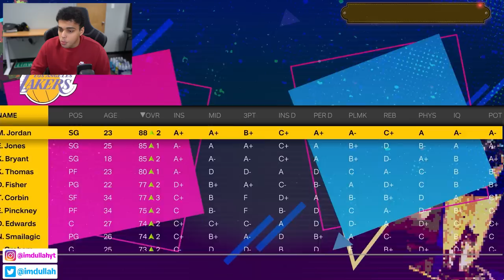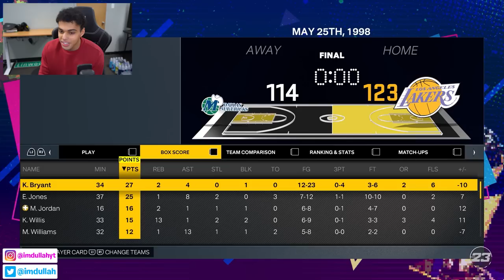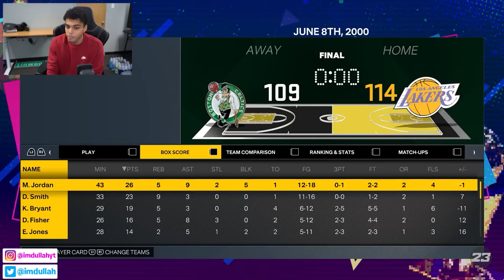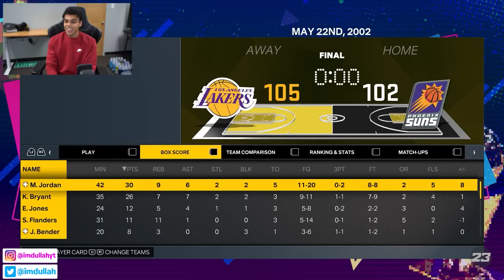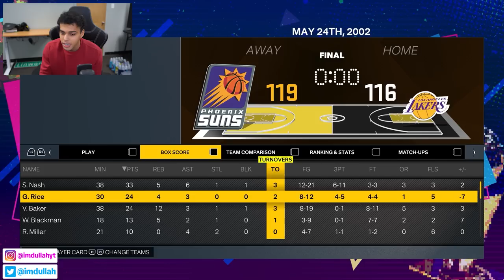What If Kobe and Michael Jordan Played Together?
In todays video we team up Kobe Bryant and Michael Jordan on the Los Angeles Lakers. We start both Kobe and Michael jordan as rookies in the 1997 season and see how their careers pan out in NBA 2K23!